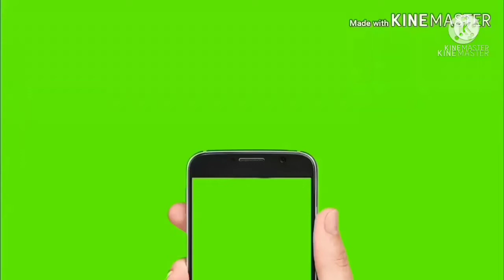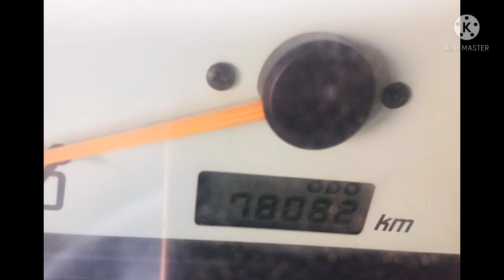Modified Ford 3600,Alto Lx Car, 11×6.6 Futt Size Trali And Standard 513 Tractor Combine For Sale